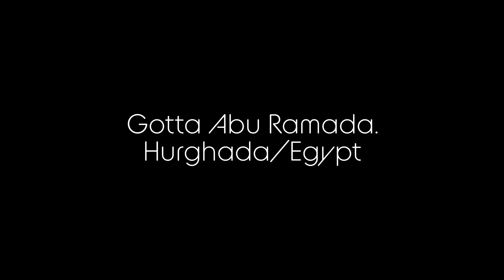Хургада 2023 - Дайвинг в Красном море - Дайв-сайт Gotta Abu Ramada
Приветствую любителей дайвинга и всех, кто мечтает окунуться в этот удивительный мир! Меня зовут Глеб, или, как говорят Египтяне, Хилеб. На связи канал Море (ну или More Oxygen для ценителей ангельского языка :) , и сегодня мы отправимся на дайв-сайт Гота абу Рамада, расположенный примерно в одном часе плавания на лодке к югу от Хургады.

Гота Абу Рамада, названный в честь острова Абу Рамада, представляет собой риф среднего размера, овальной формы, окруженный неглубоким плоским песчаным морским дном. Это одно из самых популярных мест для дайвинга в Хургаде, которое также называют Аквариумом из-за разнообразия и большого количества видов рыб.

Максимальная глубина на этом дайв-сайте около 15 метров. Он подходит для всех уровней дайверов. Небольшие глубины в Гота Абу Рамада делают его идеальным для начинающих. Молодые дайверы и туристы смогут оценить очарование этого места даже во время недолгого живописного погружения или снорклинга. А у опытных дайверов есть достаточно времени, чтобы исследовать глубокие стены.

Течения в этом дайв-сайте обычно не принимаются во внимание, они идут с севера на юг.

Здесь вы сможете увидеть и испытать удивительные эмоции. Представьте, что вы в течение нескольких минут следуете за взрослым орляком всего на 8-метровой глубине.

На северо-восточной стороне рифа вы найдете отдельный эрг, который покрыт оранжевыми огненными кораллами и огромными стаями желтых луцианов, часто зависающих здесь.

Это, вероятно, самая дальняя точка вашего погружения, если вы начинаете погружение с лодки.

На восточной и западной сторонах Гота-Абу-Рамада есть прекрасные коралловые сады с множеством небольших коралловых блоков, вырастающих из песчаного дна, где вы можете встретить голубых пятнистых скатов или даже иногда осьминогов.

На главном рифе, с западной стороны, также есть 2 потрясающие огромные коралловые вершины, возвышающиеся над песчаным морским дном в 6 метрах от поверхности. Они кишат оранжевыми антиасами. Не забудьте поискать под небольшими выступами крылатку.

Кораллы и рыбы в Гота-Абу-Рамада отличаются яркими цветами и отлично подходят для подводных фотографов.

Здесь вы найдете множество рыб-бабочек, рыб-знаменосцев, сладкогубов, желтых козобородок (барабулек) большими стаями. Здесь также можно увидеть барракуд, мурен, щук, рыбу-крокодила, рыбу-камень и иногда черепах.

На Гота Абу Рамада также можно нырять в дрифте с северной стороны рифа.

Так что, если вы ныряете вокруг Хургады, Гота Абу Рамада обязательно должен быть в вашем списке погружений.

Кстати, в ходе этой поездки я получил свой новый сертификат PADI Rescue Diver и сейчас активно разыскиваю Buddy для постоянных погружений. Судя по новой карточке - смогу спасти и защитить в случае беды :) Связаться со мной, задать свои вопросы о дайвинге или о жизни в Хургаде можно в комментариях или в моем Instagram: @gleb_mienski

Для любителей послушать музыку по пути к берегу после погружения:
В видео использован трек Underwater - Telomic